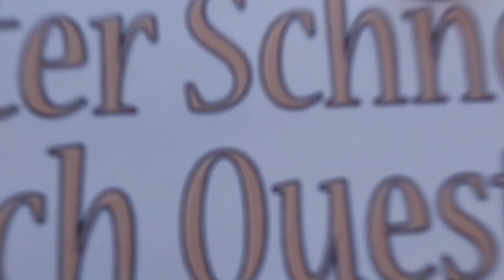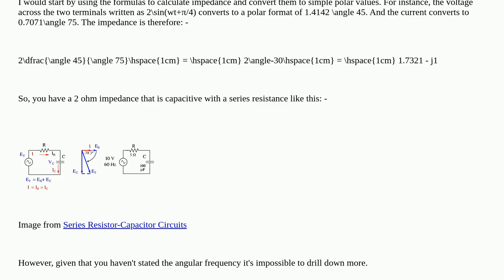Electronics: How to figure out the schematic inside a "black box" if the only information I have ...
How to figure out the schematic inside a "black box" if the only information I have is the signal equation: U(t) and I(t) closed

A special thanks goes out to the community

  analog circuit-analysis current